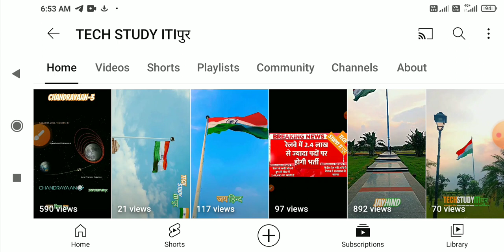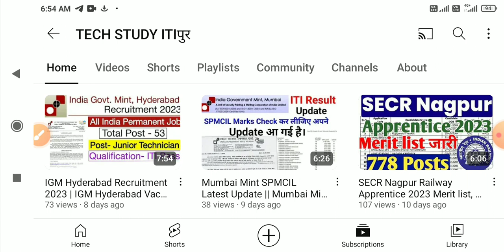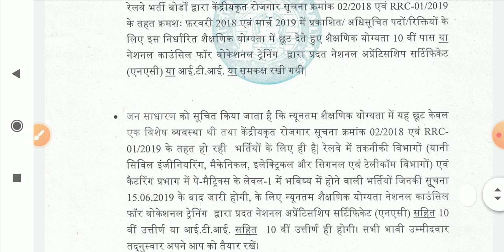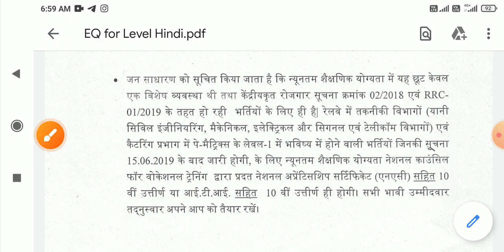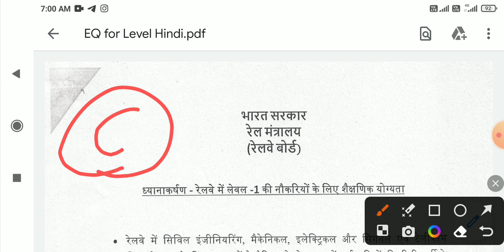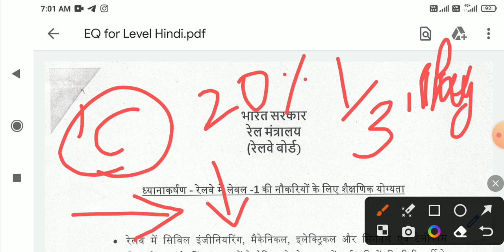रेलवे ने दी बहुत बड़ी खुशखबरी 😍 | Railway Group D नई भर्ती, ITI वालों की मौज हो गई, RRB Group D Jobs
🔴ITI Pass छात्रों के Navy Apprentice 2023, Naval Ship repair Yard apprentice form kaise bhare 2023 -

🔴Railway Apprentice 2023 New Merit list जारी, RRC NER Apprentice Revised Reject Merit list जारी 2023 -

🔴HAL Nasik DV Schedule Cancel 2023,HAL Nasik New DV Schedule 2023 कब होगा जारी,HAL Nasik DV Schedule -

🔴ISRO LPSC Recruitment 2023 Admit Card out, ISRO Admit Card kaise download kren 2023, Previous paper -

🔴IOCL Apprentice 2023 आ गई, IOCL ITI, Diploma, BA, BSC, BCom Apprentice 2023,IOCL latest Vacancy 2023 -